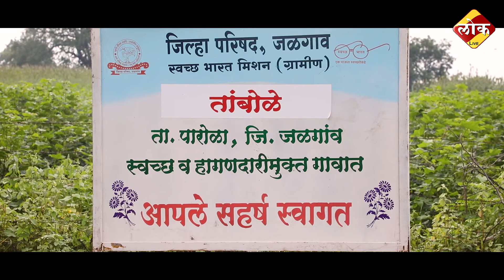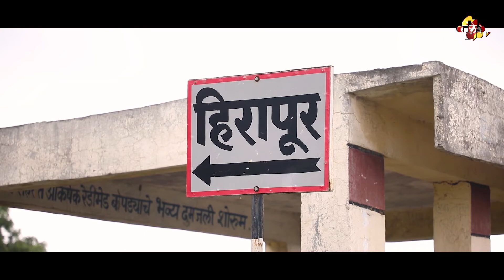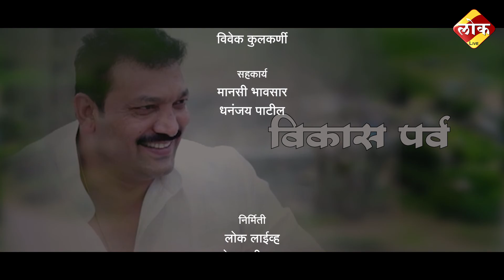हीरापुर/उतरण/तांबोळे ता.अमळनेर|Heerapur/Utran/Tambole Ta.Amalner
हीरापुर/उतरण/तांबोळे ता.अमळनेर
Heerapur/Utran/Tambole  Ta.Amalner

कहाणी. ग्रामविकासाच्या दिशेने मार्गाक्रमण करणाऱ्या अमळनेर तालुक्यातील हीरापुर/उतरण/तांबोळे या गावाची

माहितीपटात कार्यसम्राट मा.आमदार शिरीषदादा चौधरी  यांच्या माध्यमातून झालेल्या विकासकामांचा लेखाजोखा.

*आनंदाने आणि सुखीसमाधानाने नांदणाऱ्या व आपल्या गावाला आशेकडुन समृद्धीकडे नेणाऱ्या गावकऱ्यांचे आदर्श गाव *

आपले हीरापुर/उतरण/तांबोळे हे गाव विमानातून  कसं दिसेल याचे ड्रोनशूटिंग जरूर पहा

सर्व गावकऱ्यांनी पाहिलीच पाहिजे अशी फक्त 5 मिनिटांची डॉक्युमेंट्री

 अमळनेर तालुक्यासह जळगाव जिल्ह्यातील इतर सर्व गावांची महती जाणुन घेण्यासाठी लोक लाईव्ह सबक्राईब करा, हा व्हिडीओ लाईक करा आणि शेअर करा, गावातील दुसऱ्या व्यक्तीला फॉरवर्ड करा